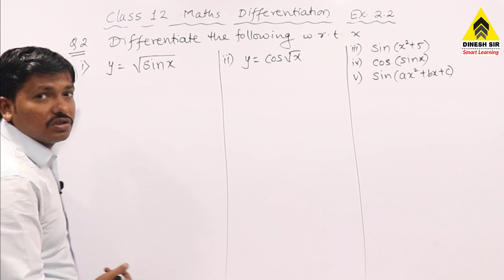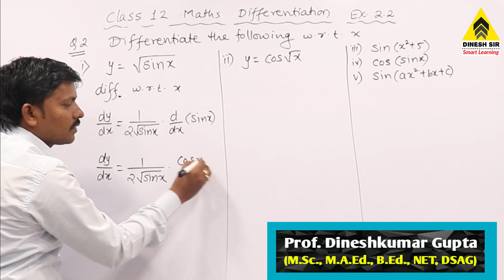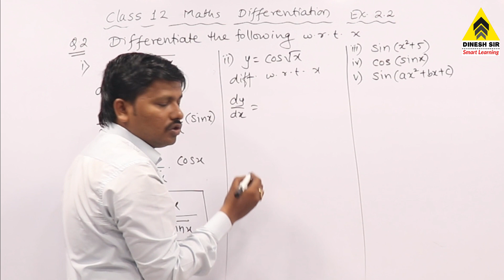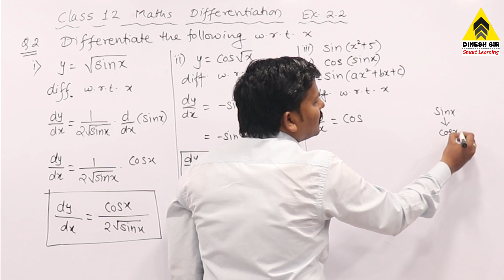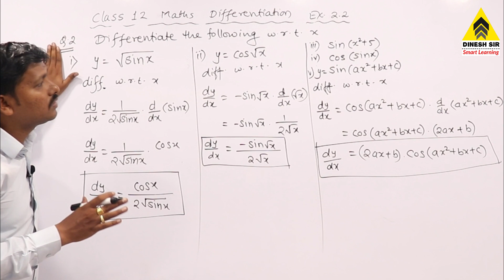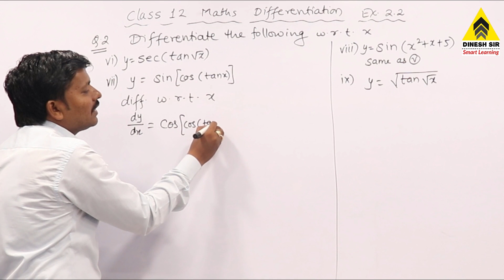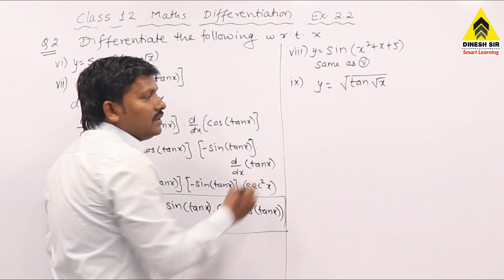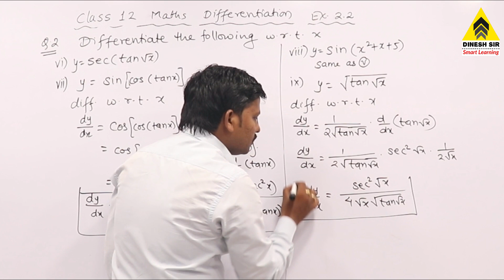Differentiation Part 3 Ex. 2.2 Class 12 Maths | Maharashtra Board | Dinesh Sir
(M.Sc., M.A.Ed, B.Ed., NET, PET, DSAG)